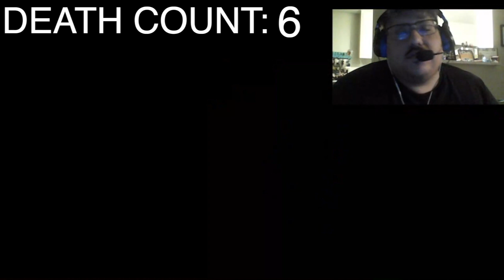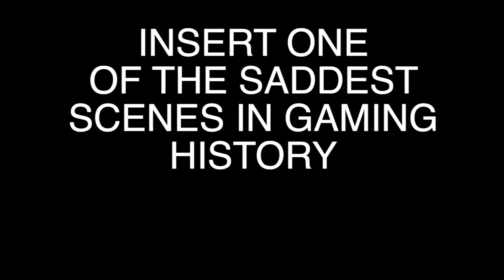The Last of Romedy Ep. 2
This is Episode 2 of my first series, called The Last of Romedy. I hope you enjoy!